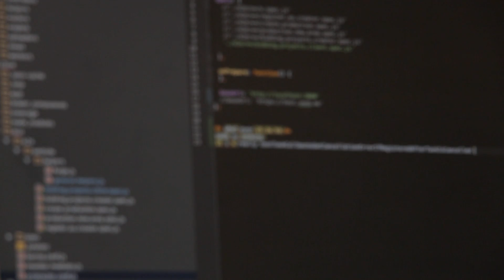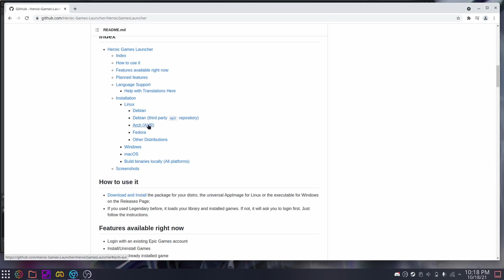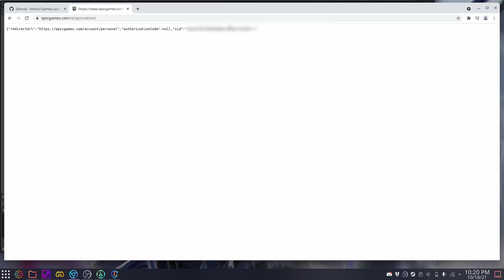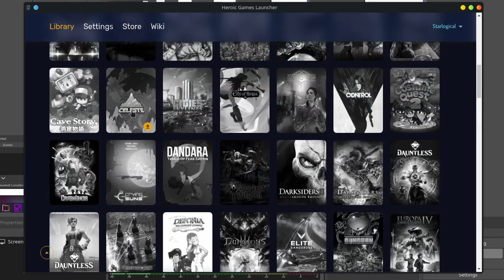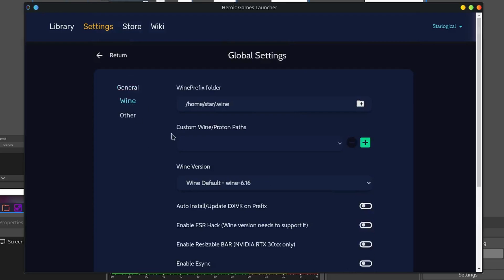[OUTDATED] Epic Games on Steam Deck/Linux with Heroic Games Launcher steamdeck linux steam deck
Fortnite *isn't* playable until Epic Games enable EAC support for the game on Linux.

Songs
Barradeen - No Hay Como Tu
Barradeen - First Girl Talking to Me
Barradeen - Emotional
Barradeen - A Warm Wind at 20 pm